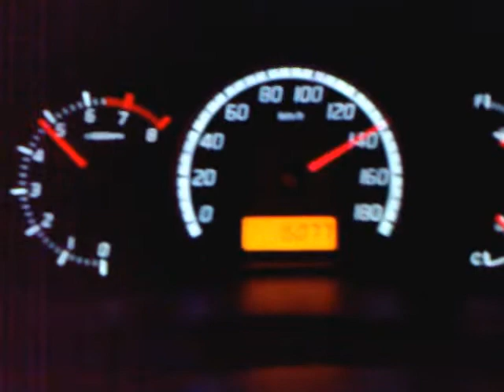Copy of Suzuki Swift 1.5VVT 0-100 in 9.5 secnd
Manual Transmission - Reaching 170km in 4th gear.. touching 200 in 5th gear.. Unfortunately in dubai Swift odo meter will shows only 180km/h..  *AS PER DUBAI RULE*